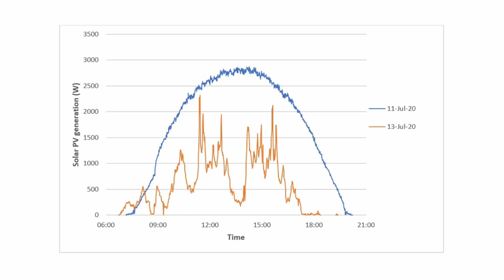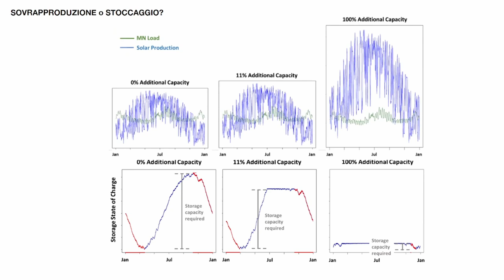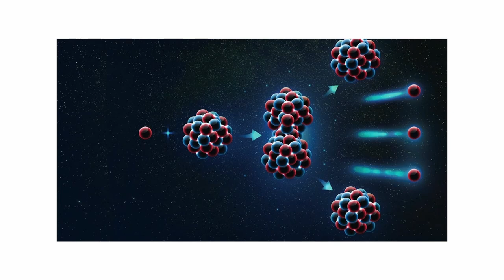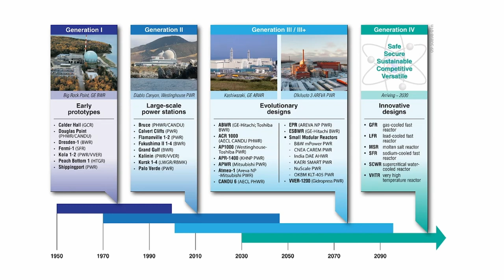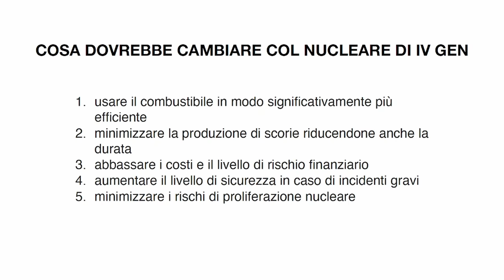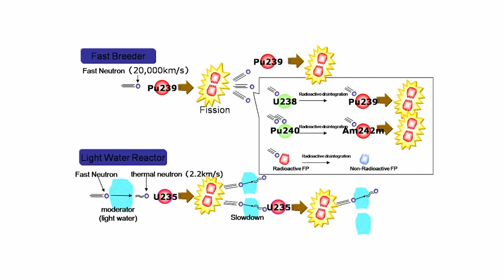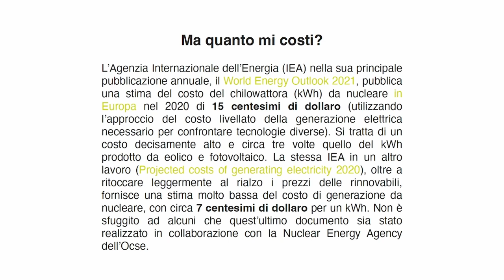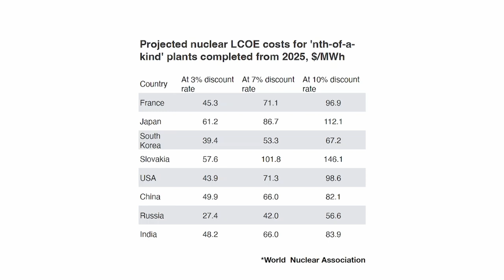Conferenza: Nucleare pulito identikit del reattore ideale e quale ruolo nella transizione energetica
Quale funzione avrebbe il nucleare in un modello energetico basato su fonti rinnovabili? E di quale nucleare parliamo? Spesso, per esempio, si sente parlare di "nuovo nucleare", definizione estremamente vaga (se non priva di qualunque dignità scientifica) che sottende un insieme di tecnologie molto diverse fra loro e in grado di offrire benefici in qualche caso incomparabili.

Relatore: Maurizio Melis, giornalista scientifico e conduttore di programmi radiofonici su Radio 24 legati all'energia e alla transizione ecologica.